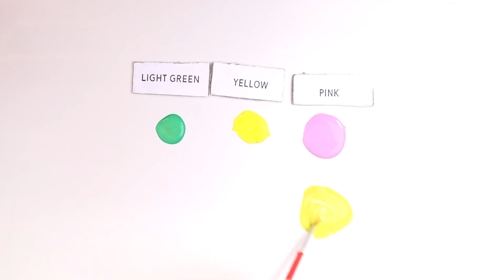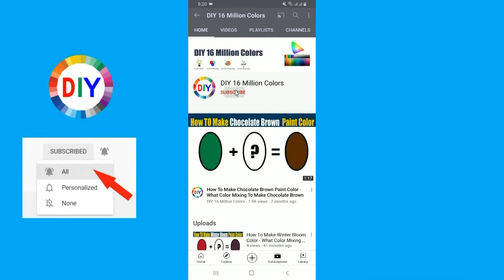How To Make Pear Color - What Color Mixing To Make Pear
In this color mixing video tutorial I want to show you How To Make Pear Paint Color by mixing Primary Colors to make Pear Paint Color
Pear Color is most demanded color by artist and people are looking for to make own Pear at home by Mixing  other colors to make Pear
So in this video I have show you How To Make Pear Paint Color using easy way.